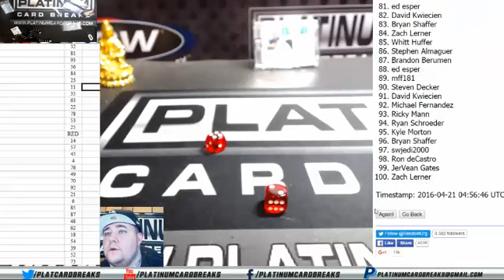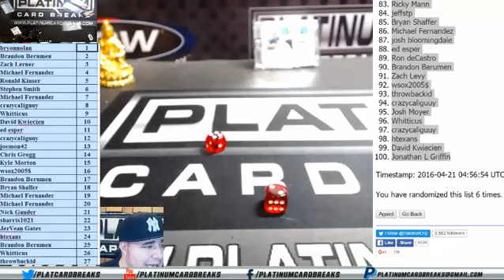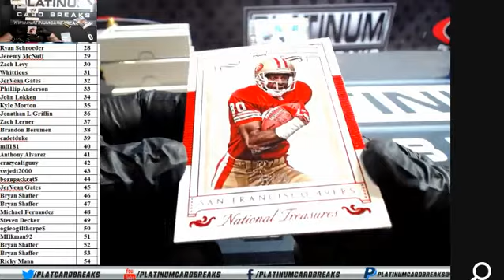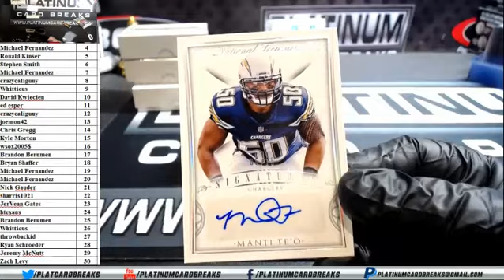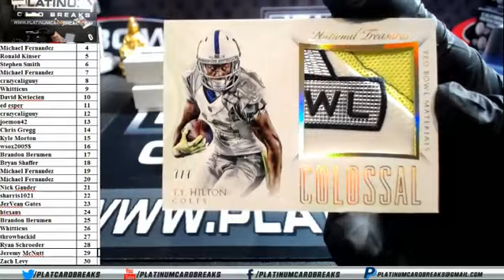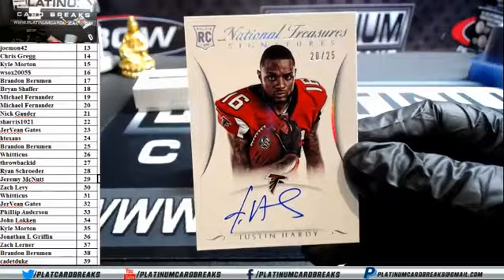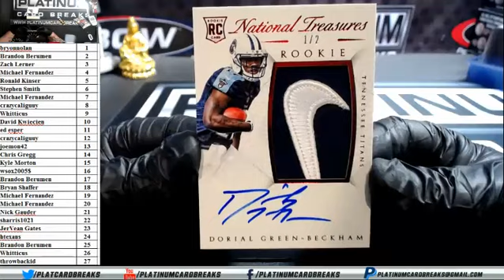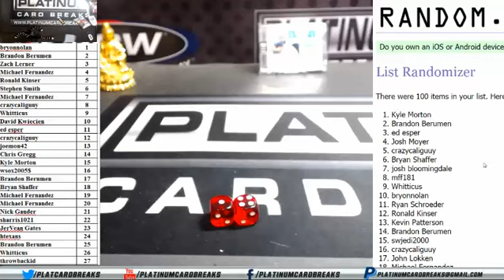15 Panini NT FB Full Case # Break #9 100 Spots